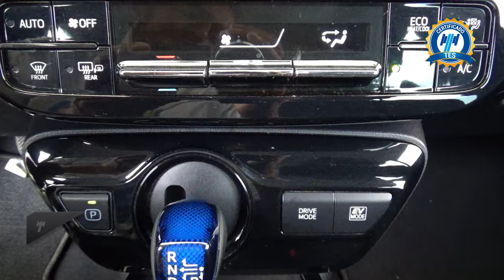Toyota / Prius / 2020 - 29737